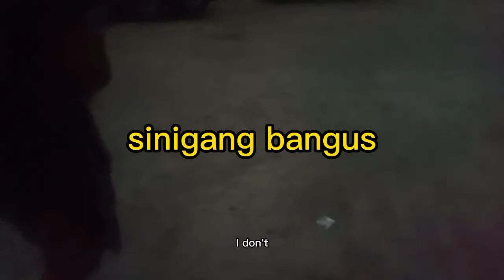katuwaan lang mga buddy🤣🤣🤣🤣🤣✌️